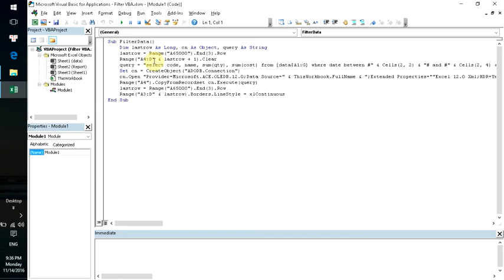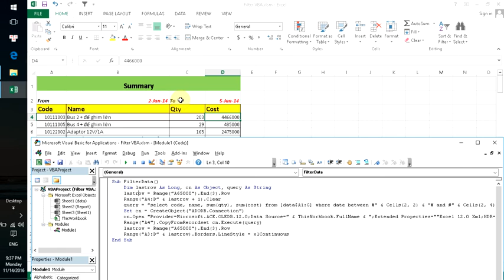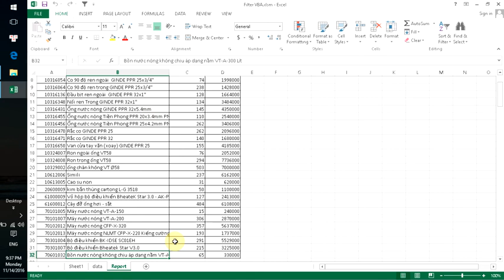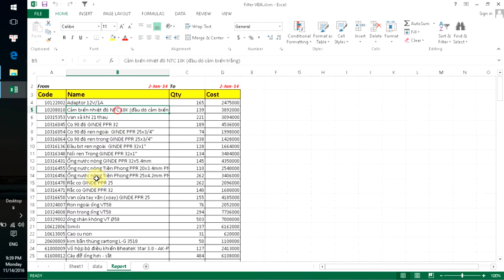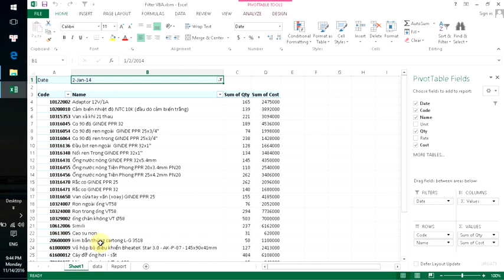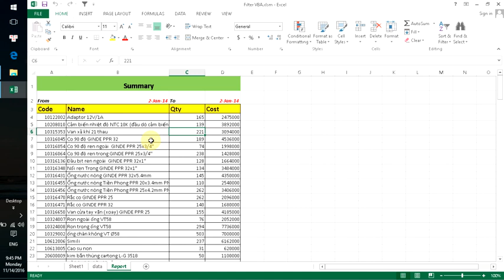Excel VBA - Summarize data with conditional - Tổng hợp dữ liệu - P1 -ADO - SQL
Excel VBA - Summarize data with conditional
Excel VBA - Tổng hợp dữ liệu - P1: ADO - SQL